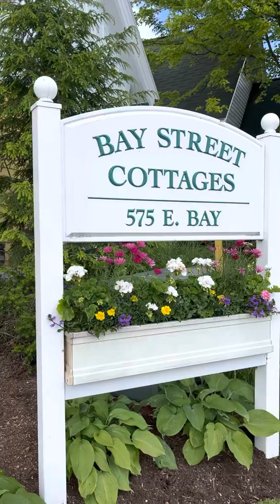Cottage Homes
Beautiful gems - all 18 of them in Harbor Springs Michigan